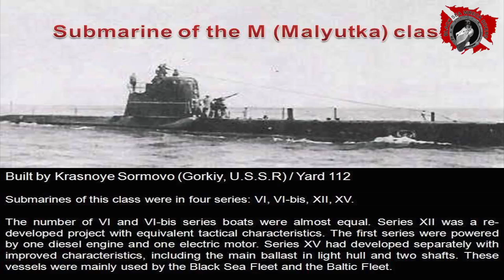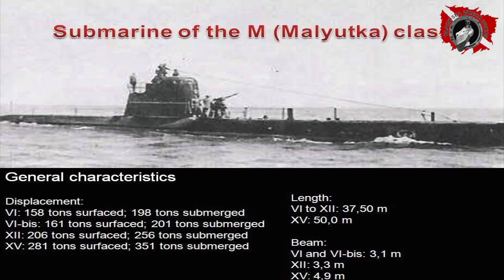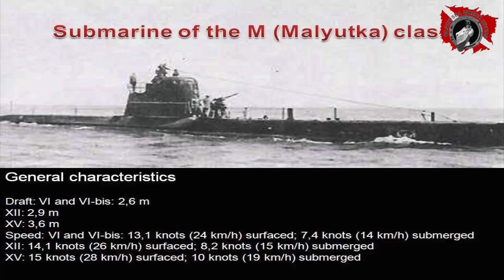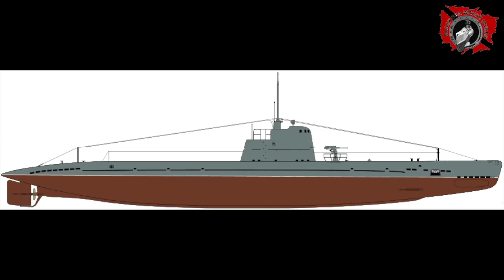Scufundare la epava unui submarin sovietic - Black Sea Wreck Divers